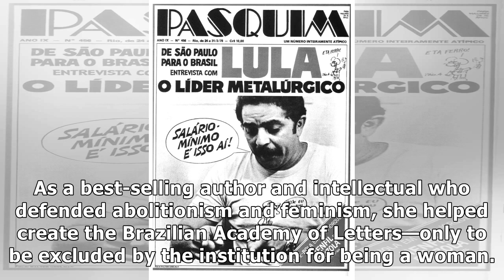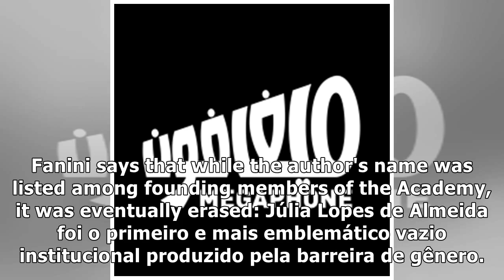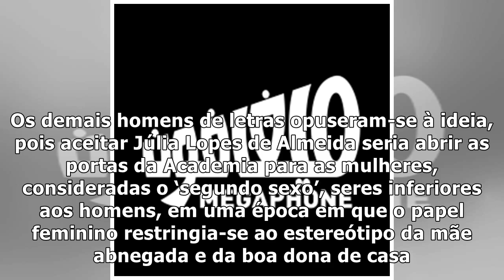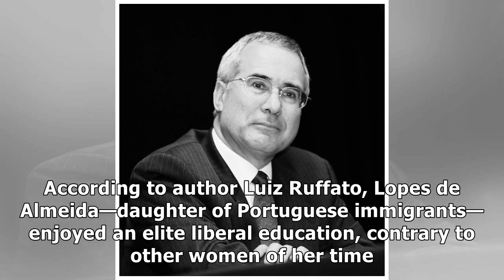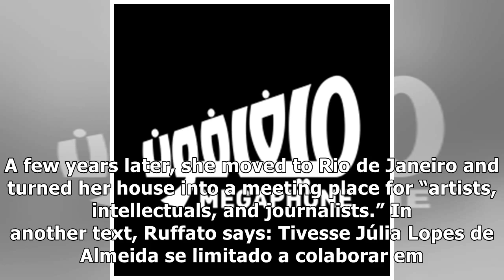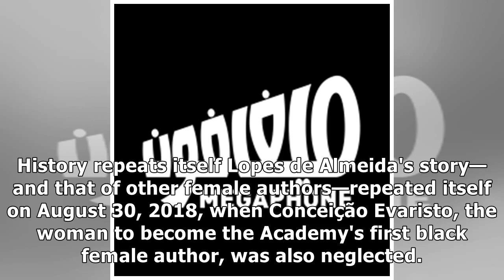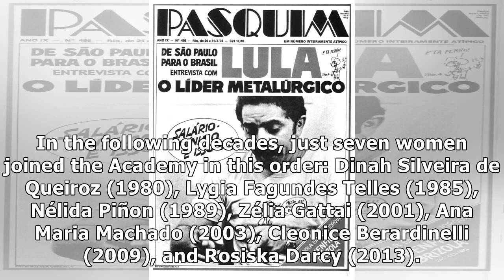The 19th century best-selling author excluded by the Brazilian Academy of Letters · Global Voices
Júlia Lopes de Almeida was a founding member in the creation of the Brazilian Academy of Letters but was left out because she was a woman. | Image: National Library Foundation. Public Archives. Júlia .